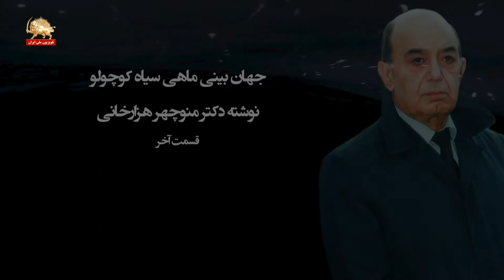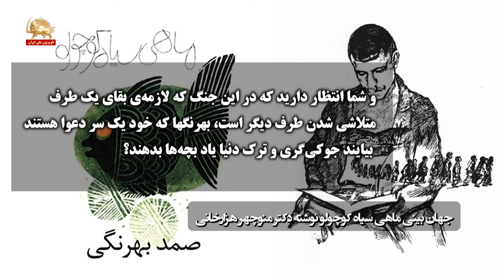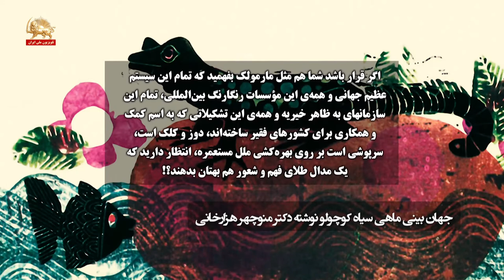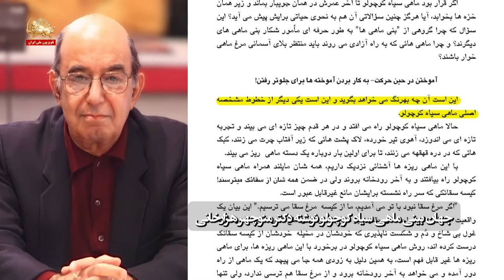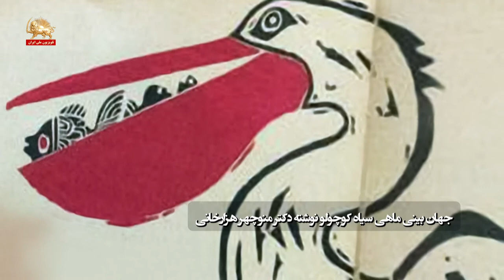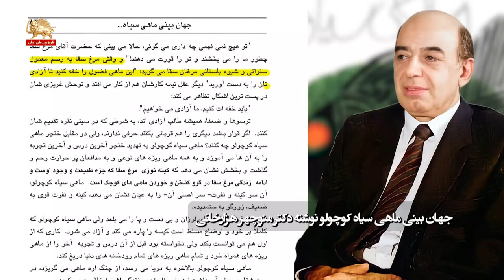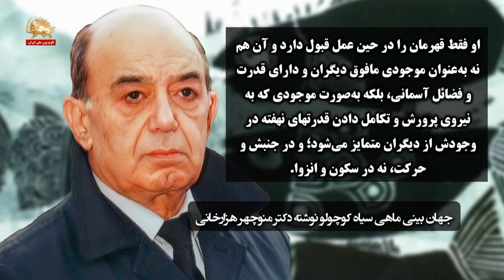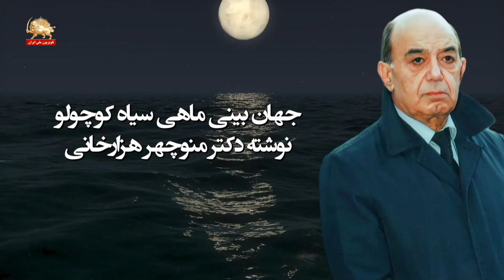جهان بینی ماهی سیاه کوچولو نوشته دکتر منوچهر هزارخانی ـ قسمت آخر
نوشته دکتر منوچهر هزارخانی ـ جهان بینی ماهی سیاه کوچولو ـ قسمت آخر ـ ۸ فروردین ۱۴۰۱
در سالهای دهه۴۰شمسی که پس از شکست رفرمیسم و تاخت و تاز سرکوبگرانه دیکتاتوری شاه، عبور از رفرمیسم و اندیشه «تغییر انقلابی» در نسل جوان و دانشگاهها نضج گرفته و به تأسیس سازمانهای انقلابی چون سازمان چریک‌های فدایی خلق ایران و سازمان مجاهدین خلق ایران منجر شد، کتاب ماهی سیاه کوچولو نوشته صمد بهرنگی از جمله کتابهایی بود که شورش در برابر نظم و نظام حاکم و هم‌چنین مدعیان سنتی و بی‌صلاحیت رهبری سیاسی را در قالب داستانی برای کودکان به‌خوبی بازتاب داده بود.

دکتر منوچهر هزارخانی در مقاله‌یی ماندگار تحت عنوان «جهان بینی ماهی سیاه کوچولو» که پس از مرگ دریغ انگیز صمد بهرنگی منتشر شد، به تشریح مضمون کتاب ماهی سیاه کوچولو و اندیشه شورشی که در آن موج می‌زند پرداخت. مقاله هزارخانی هم چون کتاب صمد بهرنگی در سالهای پایانی دهه۴۰و در طی دهه۵۰و بالا‌گرفتن جنبش انقلابی علیه دیکتاتوری سلطنتی، مورد استقبال دانشجویان و نیروهای انقلابی قرار گرفت.

رهبر مقاومت برادر مجاهد مسعود رجوی در پایان پیام نوروز ۱۴۰۱ به‌عنوان هدیه نوروزی به شورشگران و نسل جوان در آغاز سال و دوران جدید توصیه کرد کتاب ”ماهی سیاه کوچولو“ اثر ماندگار انقلابی والا و وارسته صمد بهرنگی و مقالهٔ ”جهان‌بینی ماهی سیاه کوچولو“ اثر جاودان وجدان تابناک نویسندگان و فرهنگ و هنر ایران دکتر منوچهر هزارخانی را که از سال۱۳۴۷ جزء آموزش‌های مجاهدین بوده است، مطالعه کنند. سیمای آزادی طی دو برنامه این مقاله را به آگاهی هم میهنان عزیز می‌رساند.